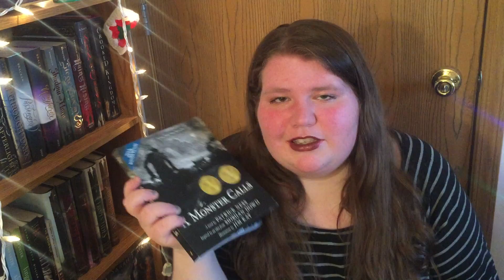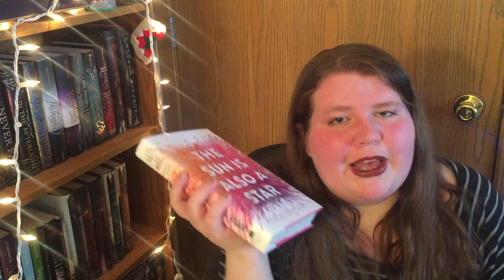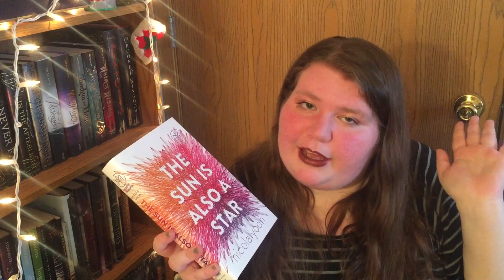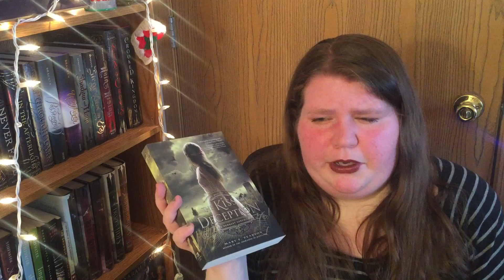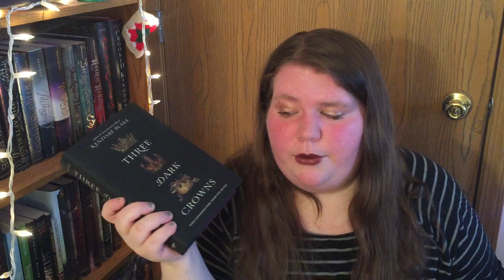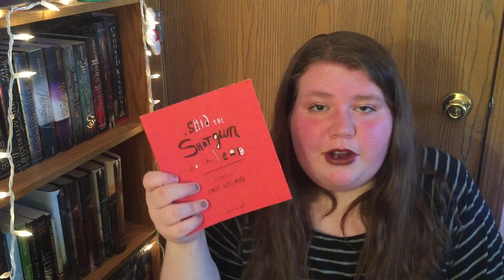HUGE Winter Book Haul + Unboxing!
In which I haul a lot of books that most but not all are from winter. The lighting gets better and I get funny towards then end.

Sorry for being tragically (word of the day) inconsistent :(